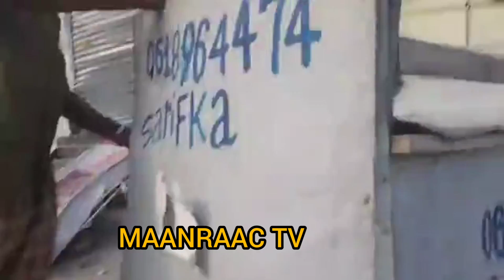DEG_Khasaaraha ka Dhashay Qaraxa Muqdisho & Xubno Dowlada ka Tirsan oo ku Geeriyooday.